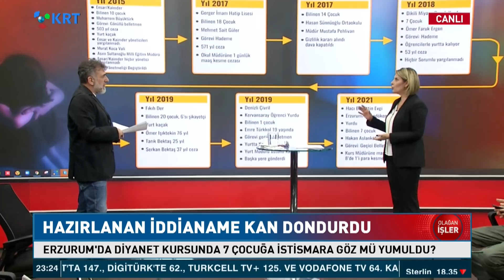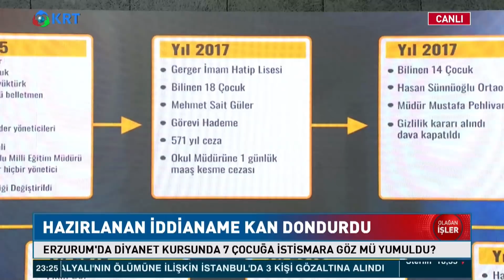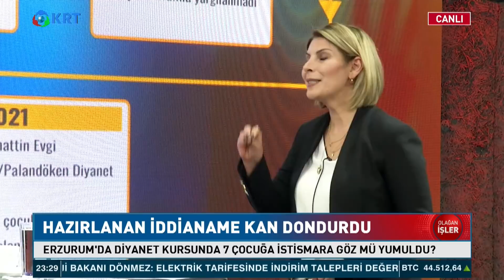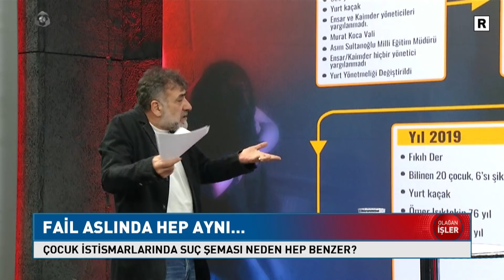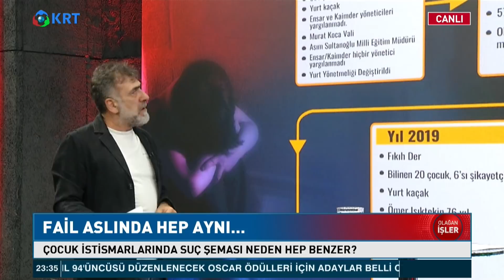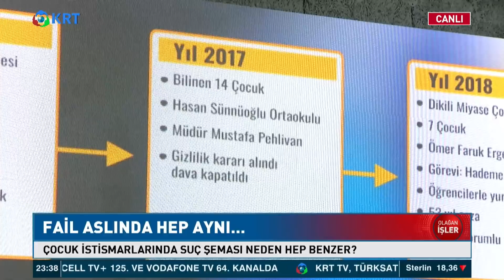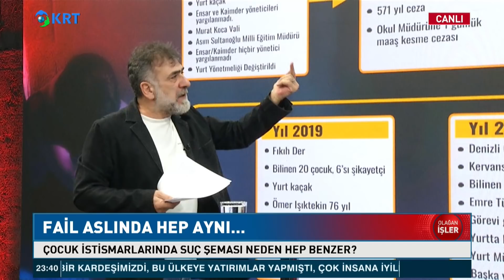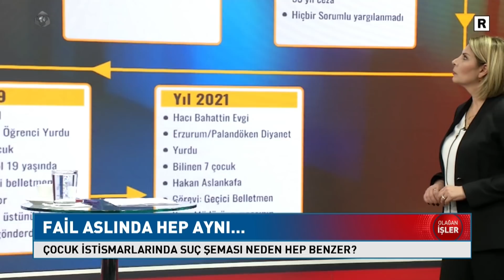Mustafa Hoş: "Hiç Birimiz Güvende Değiliz" | Olağan İşler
Gazeteci Mustafa Hoş Erzurum'daki İstismar Olayını "Olağan İşler" Programında Yorumladı.

1_Ahmet Davutoğlu, Akit TV Yayınında Sinirlerine Hakim Olamadı!

2_Barış Yarkadaş Anlattı!! Sezgin Baran Korkmaz Aslında Kim? İlişki Ağında Kimler Var?

3_Canlı Yayında ''Prompter Kazası'' Yaşayan Erdoğan: ''Geri Al, Geri Al''

4_Mafya-Siyaset İlişkisi İddialarına Hükümet Neden Sessiz Kalıyor? | Şimdiki Zaman

5_Tosuncuk Bu İşi Nasıl Başardı? | Serdar Akinan - İsmail Saymaz | Ne Oldu?

6_Cem Uzan’dan Çok Konuşulacak İddia: "Katar’dan Gelen Paralar Akp’nin Kendi Parasıdır!"

7_Tosuncuk Bu İşi Nasıl Başardı? | Serdar Akinan - İsmail Saymaz | Ne Oldu?

8_Yaşar Okuyan Muharrem İnce'nin O Sözlerine Çok Sert Cevap Verdi: ''Delikanlıysan Çık Açıkla''

10_Türkiye'de Suriyeli sorunu: Savaştan kaçmaya değil çocuk doğurmaya gelmişler